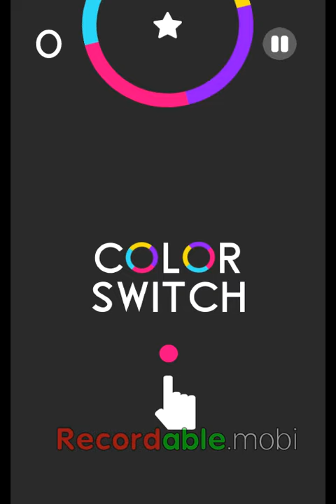COLOR SWITCH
The most impossible game ever made!